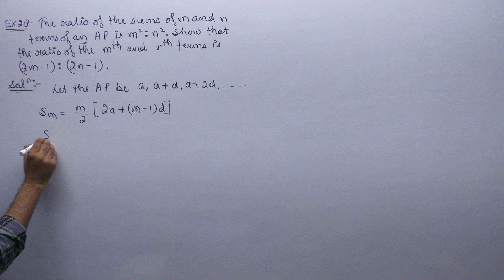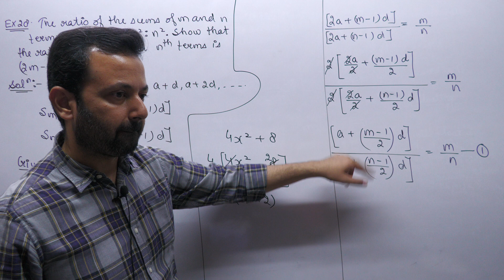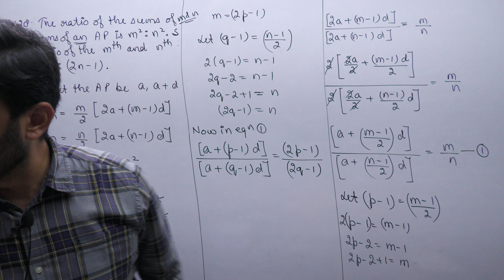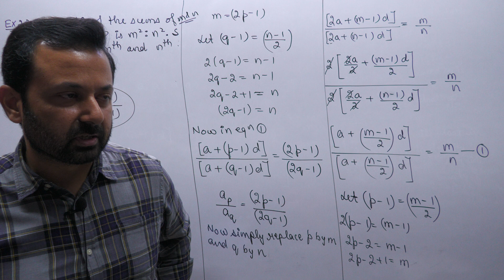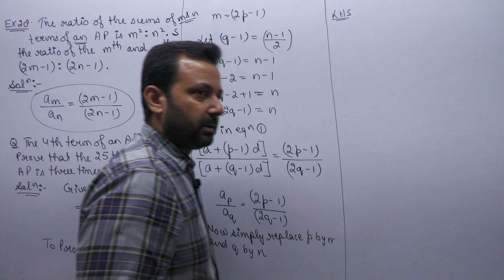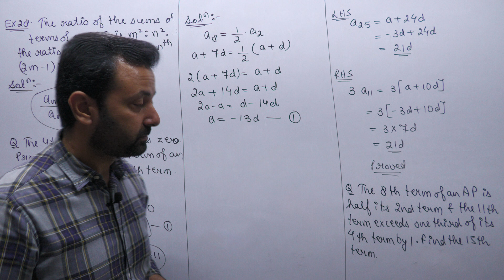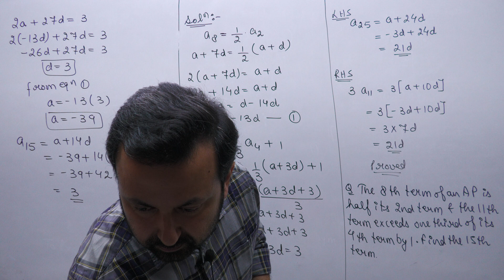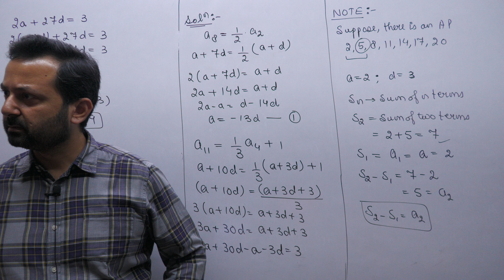Class XB Maths 25th Aug, 22 (Arithmetic Progressions)